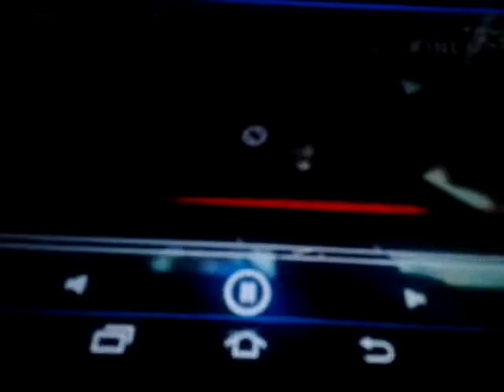JULIO LARREA LLORANDO TOP 7